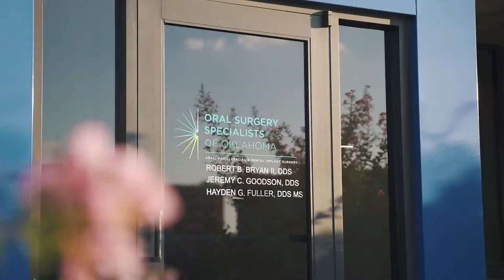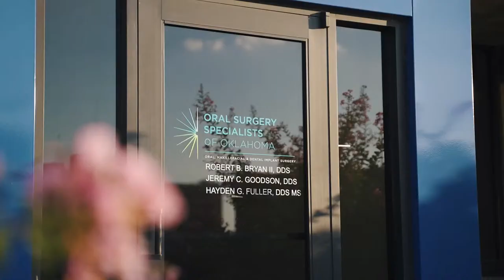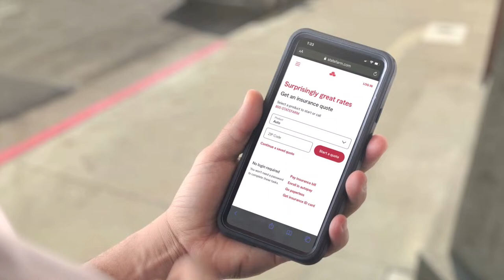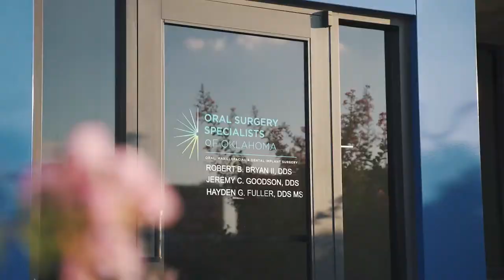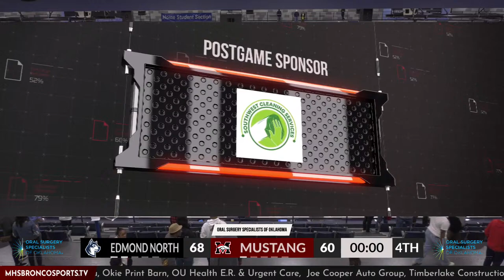Mustang Men's Broncos Basketball vs Edmond North | Regional Tournament | Feb. 23rd, 2024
Livestream of Mustang Men's Broncos High School Varsity Basketball vs Edmond North | Regional Tournament | 02.23.24

Boys Varsity Team at 7:30pm CT